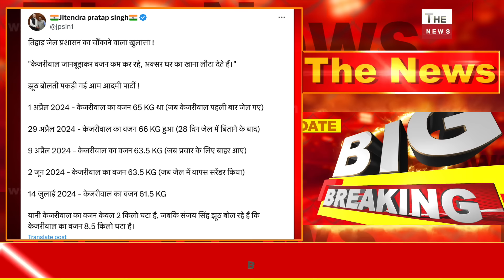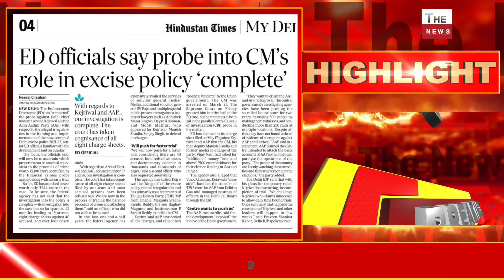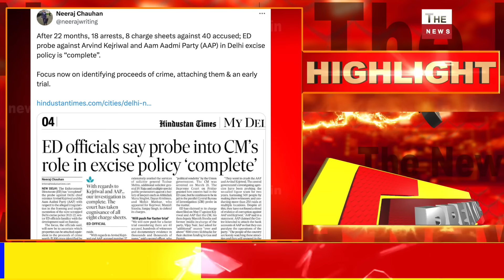ED की बड़ी तैयारी अब ₹110 करोड़ की प्रॉपर्टी कुर्क करेगी संजय सिंह बोले कोमा में चला जाएगा केजरीवाल